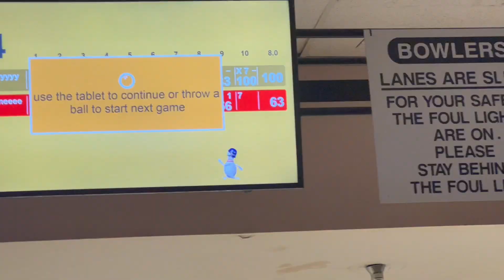listen to me yap (+ bowling vlog)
Today's video is a get ready with me while I just talk about life followed by a bowling vlog where I dominated the competition!